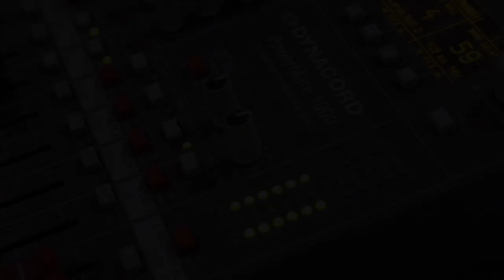MAJORAT ANDRADA 05.03.2015